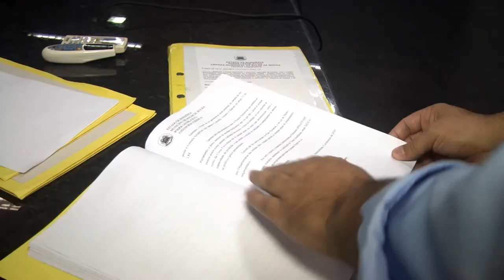Empréstimo FINISA prefeito fala sobre o assunto